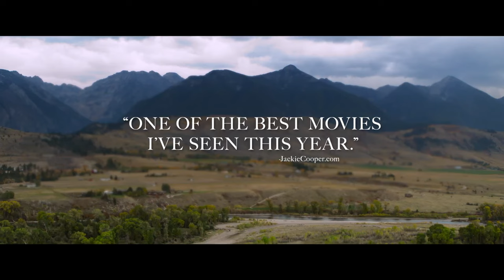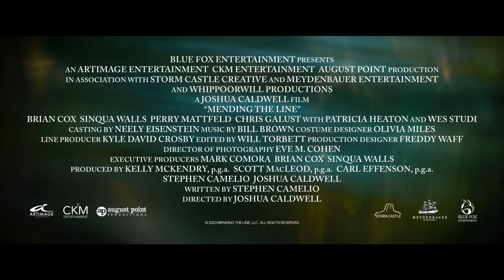Discover the Healing Waters: MENDING THE LINE Trailer Unveils a Journey of Redemption and Resilience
In this Movie Trailer we’ll walk you through:
Mending the Line is an indie film directed by Joshua Caldwell that tells the powerful story of John Colter, a wounded veteran haunted by the demons of war. As he returns home, he struggles with everyday expectations and seeks something worth living for. In Livingston, Montana, he encounters Ike, a surly fly-fisherman, and Lucy, a talented photographer turned librarian who reads to veterans. Together, they navigate their own personal battles and find strength in helping one another. This compelling trailer showcases the emotional journey of hurt individuals being honest with themselves and discovering the healing power of friendship and support. With breathtaking scenes of fly fishing and heartfelt moments, Mending the Line promises to be a captivating film that explores the search for purpose and the resilience of the human spirit.

TIMESTAMPS :
00:00 Discover the Healing Waters: MENDING THE LINE Trailer Unveils a Journey of Redemption and Resilience
Embark on an extraordinary cinematic journey with Mending the Line, a captivating indie film directed by Joshua Caldwell. This heartfelt story follows John Colter, a wounded veteran grappling with the haunting aftermath of war. As he returns home, he finds solace in the picturesque landscapes of Livingston, Montana, where he encounters Ike, a seasoned fly-fisherman, and Lucy, a compassionate librarian. Together, these three individuals, each burdened by their own struggles, embark on a remarkable quest to find purpose and redemption. Through the art of fly fishing, they discover a profound connection that mends their wounded souls. This visually stunning film takes you on a poignant exploration of friendship, resilience, and the transformative power of healing. Mending the Line is a testament to the beauty of human connections and the pursuit of something greater than oneself.

The mesmerizing trailer for Mending the Line immerses viewers in a world of emotional depth and breathtaking visuals. Witness the turmoil within John Colter, portrayed with raw intensity by the talented Sinqua Walls, as he grapples with the demons of war. Accompanied by the seasoned Brian Cox, who delivers a powerful performance as Ike, the curmudgeonly yet wise fly-fisherman, and the captivating Lucy, played by an exceptional actress, this film presents a triumvirate of characters on a remarkable journey of self-discovery. With stunning cinematography capturing the majestic beauty of Montana's landscapes, the trailer seamlessly blends poignant dialogue and evocative imagery to create an unforgettable preview of the film's rich and compelling narrative. Prepare to be captivated by Mending the Line, a cinematic masterpiece that celebrates the healing power of human connection and reminds us all of the indomitable strength of the human spirit.